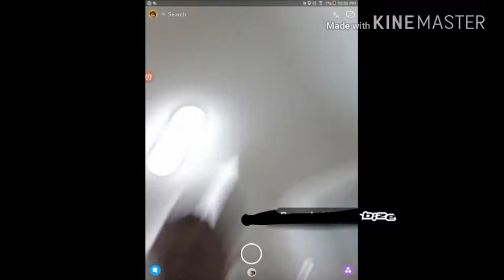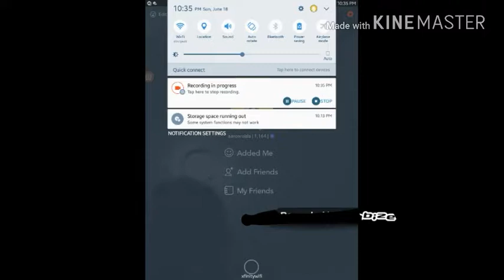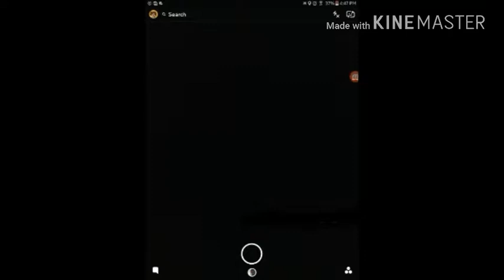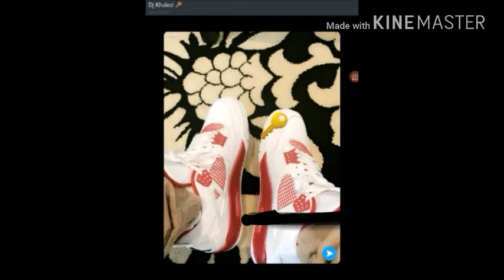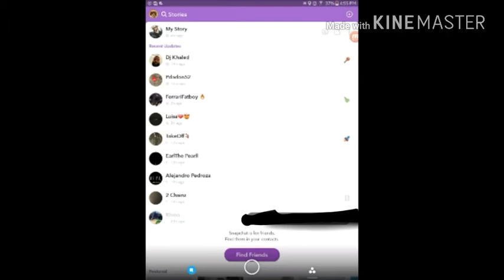Epicvlog TAA:#9"Cuffed Up Ft. Quavo,Partynxtdoor.Lil Yatchy New Simpsons Theme Song.Gratefull Beats"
Plz like if u like rap or the simpsons,or asahad,Dj,or wife khaled